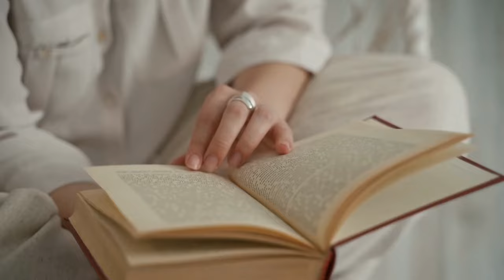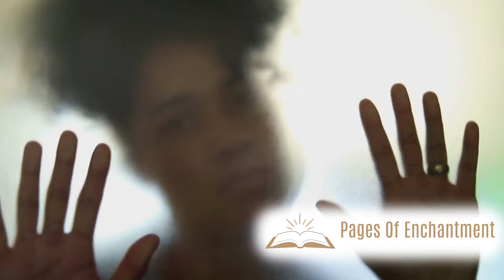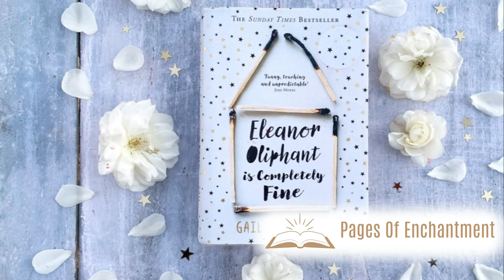Eleanor Oliphant Is Completely Fine: In-Depth Book Overview & Analysis | Gail Honeyman 📚✨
Dive deep into the emotional journey of "Eleanor Oliphant Is Completely Fine" by Gail Honeyman with our comprehensive book overview. Explore the intricacies of loneliness, resilience, and human connection as we dissect Eleanor's remarkable story. Uncover the layers of this bestselling novel that has captured the hearts of readers worldwide. Join us as we delve into the themes, characters, and poignant moments that make this book a must-read masterpiece. Discover why "Eleanor Oliphant Is Completely Fine" is hailed as a modern classic and why it continues to resonate with audiences everywhere. Don't miss out on this transformative literary experience! 📚✨

00:00 Intro
00:08 Introduction
00:43 Eleanor Oliphant - A Character Study
02:49 A Journey of Self-Discovery
04:52 The Transformative Power of Human Connection
07:13 A Nuanced Exploration of Mental Health
09:16 Conclusion - The Impact of Eleanor's Journey